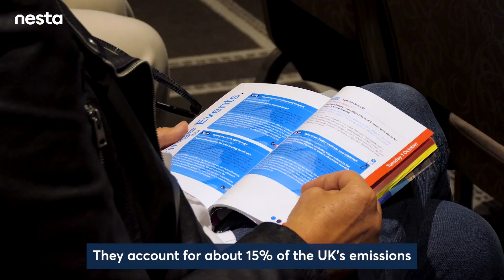Nesta at the Conservative Party Conference 2024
Earlier this week we were at the Conservative Party Conference to talk to thought leaders about the path forward for the UK. We hosted a panel event with The Carbon Trust, speaking to experts from across the energy sector about how we can transition homes to net zero, cut bills and improve energy security by electrifying heat.
We are Nesta. The UK's innovation agency for social good.
Our ambitious 10-year strategy aligns our efforts behind three innovation missions working to promote a fairer start, a healthy life, and a sustainable future.